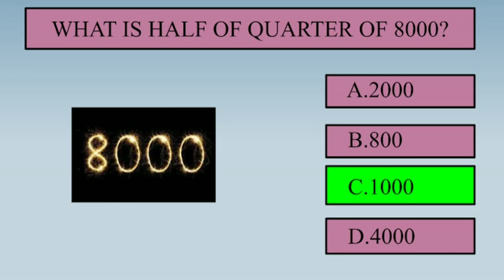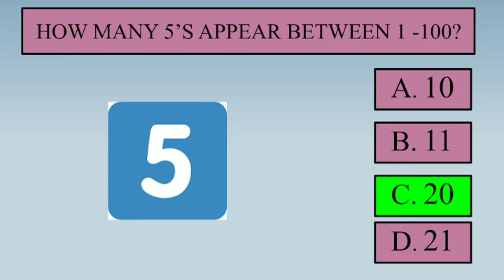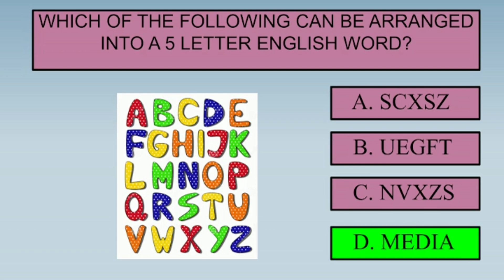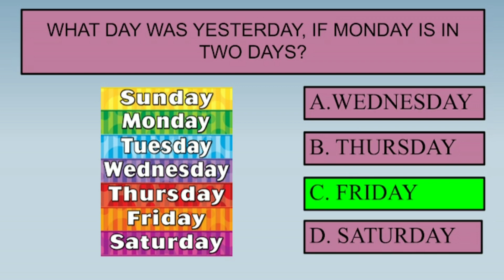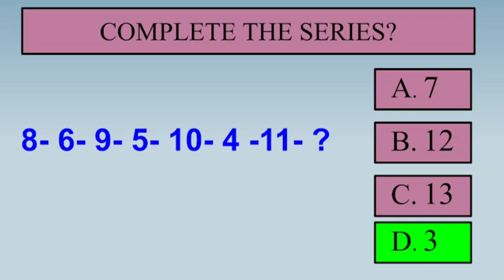QUICK IQ TEST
Hello Friends!! This video is about IQ Test! Come on friends, You will like this video and I Think this is helpful for y'all! Please watch till the end!